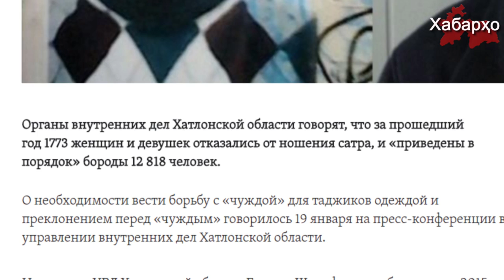Возрождение Ислама в Таджикистане беспокоит секуляристов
8 августа в Душанбе прошла международная конференция  на тему «Радикализация молодежи, как угроза безопасности в Центральной Азии», организованная немецким фондом им. Конрада Аденауэра и Национальной ассоциацией независимых СМИ Таджикистана.
В конференции приняли участие представители диппредставительств разных стран в Таджикистане, правоохранительных органов и экспертного сообщества Таджикистана, Кыргызстана и Казахстана.